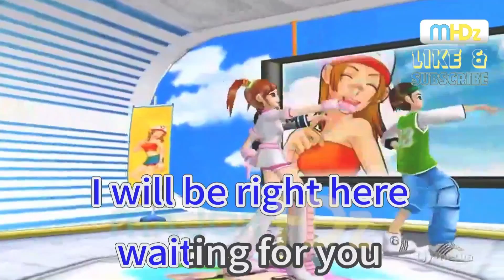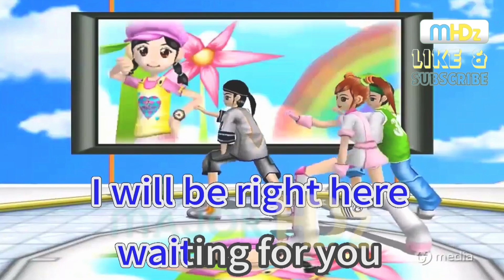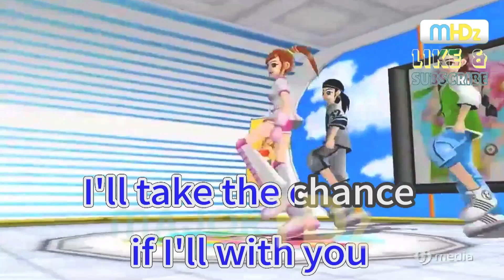(OLD ARR.) Right Here Waiting - Richard Marx (Lyrics/Minus One/Karaoke/Instrumental) Major PT HD